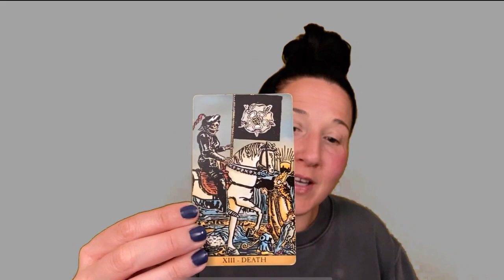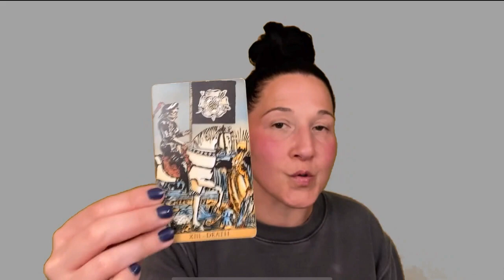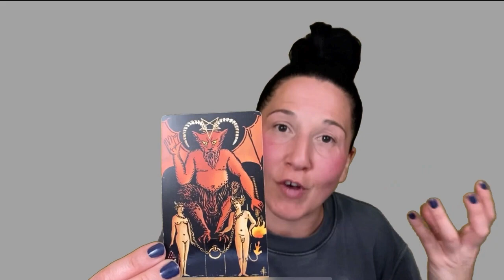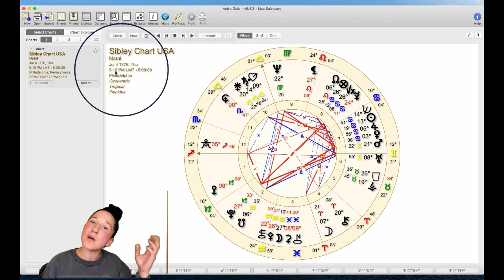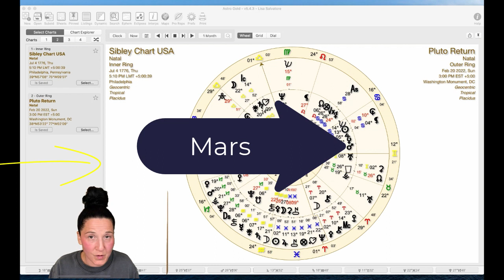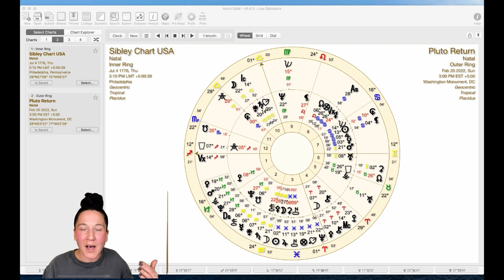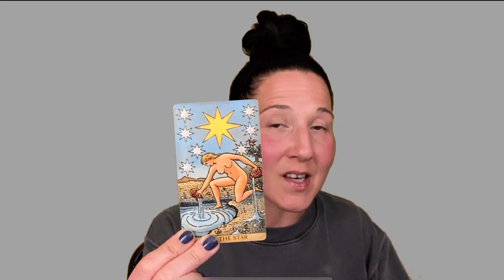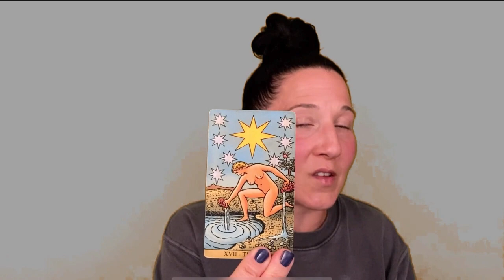✨The Pluto Return✨ Deeper Meaning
What is The Pluto Return? What does it represent? In this video we go over this, and more. We go deeper into the energies at work here. While technically, The Pluto Return is for the United States, make no mistake ALL Countries feel its effect. While the Pluto Return was ‘exact’ on 2/22/22, the energies have been rampant for YEARS and will continue to be as Pluto reaches his last degrees before officially entering Aquarius. Remember, Pluto has been in Capricorn since 2008, and he moves SLOW. The effects of Pluto take TIME. Time to manifest, time to deconstruct, and most important, time to reconstruct. Unlike Uranus, Pluto is not an immediate breakdown.

This channel is for the spiritually minded soul who wants to understand themselves and others on a deeper level. I will bring this awareness to you through astrology, tarot and basic intuitive reads. You will have the opportunity to become more aware of current energy patterns for yourself and the collective. Often times we feel things on a very deep level but we can't explain why.  It is my hope that, with this channel, I am able to bring validation and awareness that speaks to your soul.

Intuitive Readings- Tarot - Astrology - Reiki - Spiritual Coach